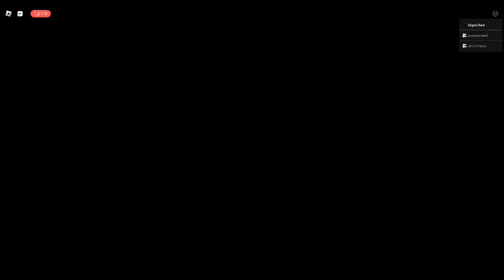The Intruder||Roblox||Pls like and sub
Like and sub, pls share too

You'd be doing a brother a favor